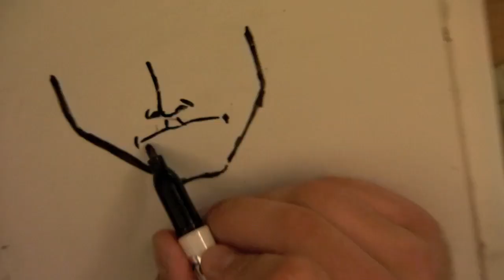Freshman Year at ASU - Day 8 - Shout Outs and Drawing!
I plan on documenting my freshman year at ASU. Please tune in as I relate my ups and downs and provide you with helpful tips along the way.